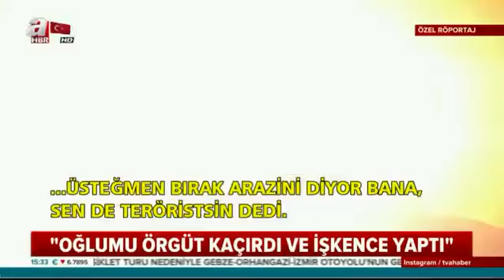PKK Terörünün Perde Arkası! 1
Örgütte üst düzey yöneticilik yapmış A... anlatıyor.
"Oğlumu örgüt kaçırdı ve işkence yaptı"
"Oğlumu örgütün elinden kaçırdım"